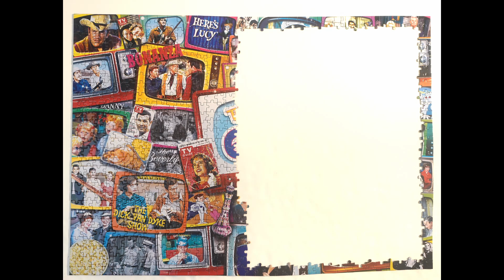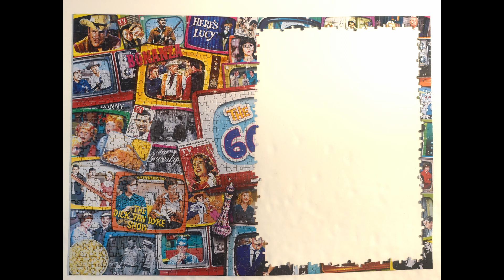60's Shows JiGSAW PUZZLE in Time Lapse Speed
1000 piece jigsaw puzzle called the 60's shows by Master Pieces in time lapse speed